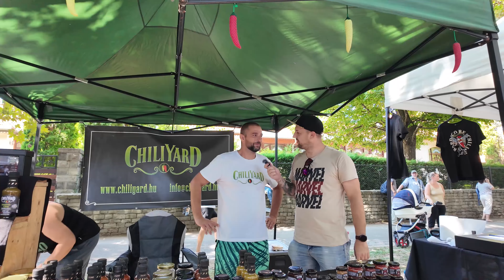CHILIYARD KÓSTOLÓ TAMIVAL 🌶🌶🌶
Tamival a Nagymarosi csípős fesztiválon jártunk, ahol találkoztunk a CHILIYARD-al , ők pedig megleptek egy jó nagy adag szósszal !
Köszönet érte!